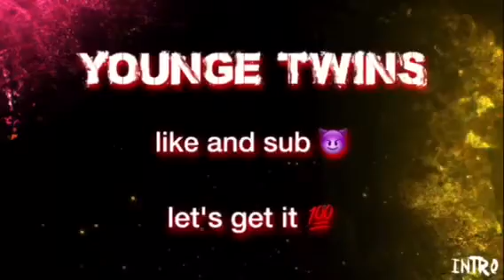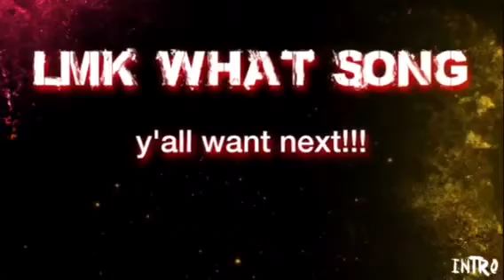Slim Jesus vs tay k!!- reaction